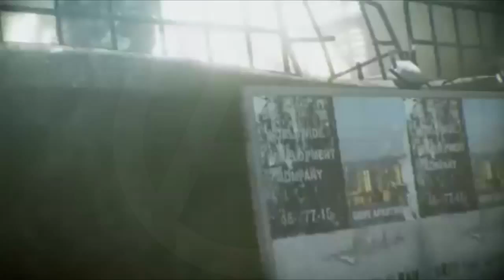ИГРОВЫЕ НОВОСТИ | Warface, Dead Island 2, Prototype и Prototype 2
Игровые новости:
Студия  Development Studio была отстранена от разработки Dead Island 2
Выпущено переиздание серии Prototype и Prototype 2 для консолей
ВHeroes of the Storm появится новый герой
В Warface объявлен турнир под названием «Masters League»
Для PayDay 2 скоро выйдет набор «Gage Ninja Pack»
Студия Naughty Dog боялась, что The Last Of Us разрушит их репутацию
Выход мобильной версии игры Submerged задержится
Игры в выпуске:
Prototype и Prototype 2
Heroes of the Storm
Warface
PayDay 2: Gage Ninja Pack
The Last Of Us
Submerged